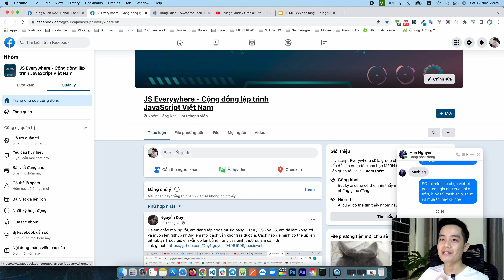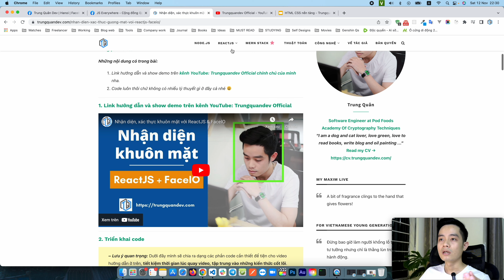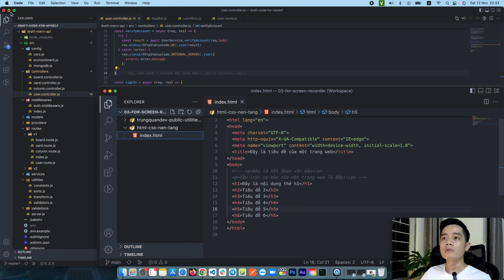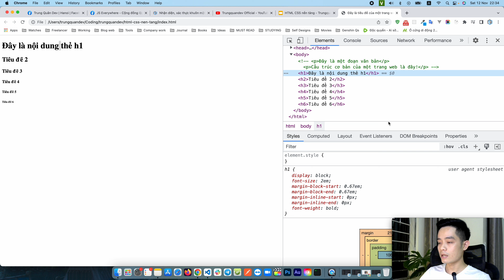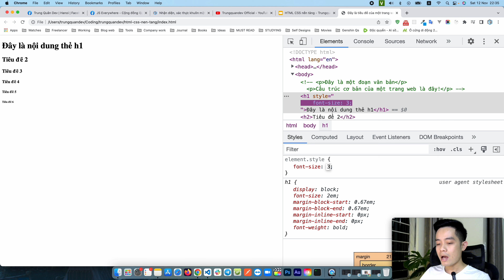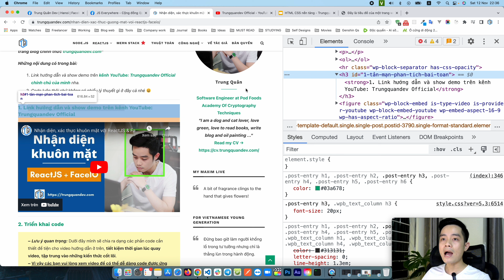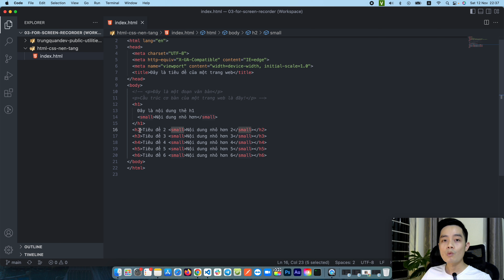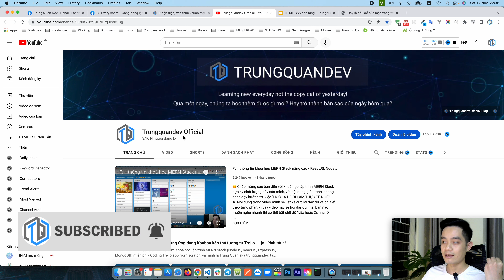HTML CSS Nền Tảng #2 • Video này đã cũ, mình đã làm lại bộ mới, các bạn xem phần mô tả video nhé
🔔 - LƯU Ý QUAN TRỌNG: Mình đã làm lại bộ HTML CSS Nền Tảng A-Z cập nhật nội dung mới nhất ở Playlist này nhé:
🔔 - Riêng những video cũ này mình vẫn giữ lại trên kênh để kỷ niệm, rất mong các bạn tặng mình một lượt Đăng Ký Kênh và hẹn gặp các bạn ở những video chất lượng khác nữa trên kênh của mình nhé. Cảm ơn các bạn 🍀
😊 Welcome các bạn đến với trên kênh YouTube: Trungquandev Official nha. ♡
► Bài này sẽ giới thiệu tới các bạn về Khái niệm và thực hành với các thẻ Heading - Tiêu Đề trên một trang Web nhé.

🌐 Lộ trình học lập trình web từ con số 0 dành cho tất cả các bạn:
🌐 Slide của khoá học:
(Các bạn cứ thoải mái nhận xét Slide nếu thấy có điểm nào chưa hợp lý nhé, à một lưu ý nhỏ là chúng ta hãy văn minh lịch sự nhé, chúng ta đều trưởng thành cả rồi mà phải không, còn nếu có nhiều nhận xét không được chuẩn mực cũng như nhiều spam thì mình sẽ đành phải đổi chế độ chỉ view thôi đó nhé ^^)

💌 Các bạn nhớ Đăng Ký Kênh ủng hộ mình và bật nút chuông thông báo để không bị bỏ lỡ những video chất lượng nào mà mình sẽ ra mắt trong thời gian sắp tới nha ^^

✸ Các bạn cũng có thể kết nối với mình ở những kênh bên dưới nhé, đặc biệt là Facebook, vì mình cũng thường xuyên post bài lên Page Facebook chính thức của mình:
● Fanpage: Trung Quân DEV:
● Group: Cộng đồng Lập Trình Web • Front-end & Back-end Việt Nam

✸ Video Chapters - nội dung chi tiết:
0:00 Giới thiệu
1:00 Nội dung lý thuyết chính
2:56 Triển khai code và demo
9:05 Kết luận và cảm ơn
© Về bản quyền nhãn hiệu “Trungquandev”:
✔ Toàn bộ nội dung sáng tạo trên kênh youtube Trungquandev Offical, blog cũng như tên thương hiệu và logo Trungquandev…vv đều thuộc quyền sở hữu của mình và đã được mình đăng ký bản quyền với Cục sở hữu trí tuệ Việt Nam cũng như đạo luật DMCA (Digital Millennium Copyright Act) là Đạo luật bản quyền kỹ thuật số thiên niên kỷ của Hoa Kỳ. Mọi thông tin chi tiết mình sẽ thường xuyên cập nhật đầy đủ ở đây
✘ Bất kì một cá nhân nào khi sáng tạo nội dung cũng mong muốn được người khác tôn trọng công sức mà họ bỏ ra và cá nhân mình cũng vậy, mình không muốn nội dung trên kênh youtube cũng như blog của mình mình bị sử dụng sai mục đích gây ảnh hưởng đến uy tín và thương hiệu của mình.
Vì vậy vui lòng không ai được re-up những video trên kênh cũng như sử dụng chúng hoặc những tài sản trí tuệ của mình nói chung dưới mọi hình thức để thu lợi bất chính. Mọi hành vi vi phạm đều sẽ được giải quyết theo đúng pháp luật.